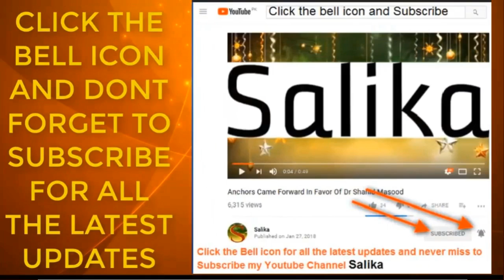SAUDIA M CHAND NAZAR NA AYA AJ PAKISTAN M CHAND DAKHA JAYE GA